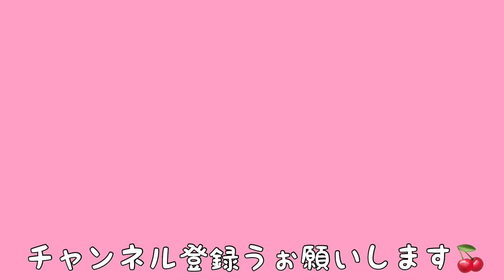【wombat】バランス感覚抜群のユキちゃん☆(Good sense of balance)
立てたちゃぶ台の上に乗るユキちゃん❣️
ガタガタガタ...と震えて、落ちないか心配してましたが、あの上に乗れた事が凄いです👏👏👏

Yuki ride on top of the wooden toy.
I was worried that she would fall.